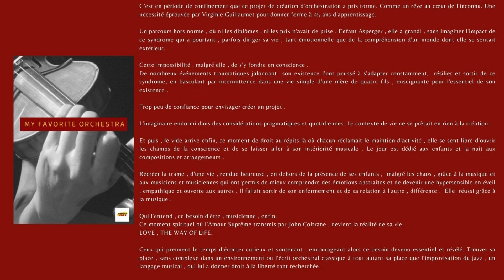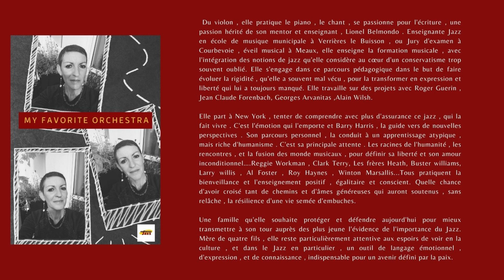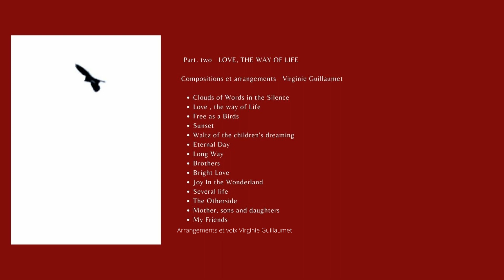MY Favorite Orchestra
C’est en période de confinement que ce projet de création d'orchestration a pris forme. Comme un rêve au cœur de l'inconnu. Une nécessité éprouvée par Virginie Guillaumet pour donner forme à 45 ans de passion musicale et d'une recherche des sentiments .

" C'est désormais mon tour de vous emmener dans ce projet que je prépare depuis que la vie m'a permis d'avoir un violon dans les mains...Mon chemin m'a donné  cette chance d'avoir croisé et appris de tant de musiciens et musiciennes…
Aujourd'hui , c'est le moment de rendre réel ce rêve qui conduit ma vie , depuis que ma conscience d'être, s'est éveillée ,  par l'orchestre.
My Favorite Orchestra , est un orchestre d'élèves et de musiciens et musiciennes professionnels. En recherche d' un lieu de résidence , un conservatoire de région , ou départemental engagé dans l'enseignement du supérieur ouvert à des parcours d'enseignement proposés différents . Un Symphonique, quatuor saxophone, rythmique Jazz.

14 reprises et 14 compositions. LOVE , THE WAY OF LIFE .

Zebson Pindy ,  bassiste , en sera le second , en soutien pour l'écriture ,  la mise en jeu des répertoires , le travail rythmique : un partage musical, de travail et humain.

Merci de votre soutien  Virginie Guillaumet